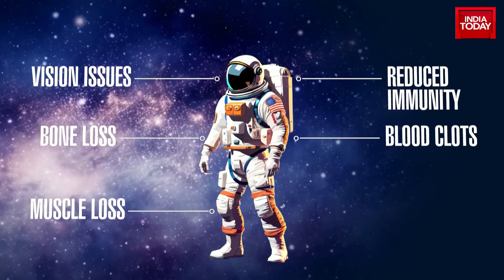When will Sunita Williams and Butch Wilmore return to earth? SpaceX to Rescue | India Today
NASA astronauts Sunita Williams and Butch Wilmore have been stranded in space for four months due to multiple issues with the Boeing Starliner spacecraft. Initially an eight-day mission, the trip has been extended to early 2025. The spacecraft faced thruster malfunctions and propellant valve failures. NASA has now decided that the astronauts will return to Earth with SpaceX's Crew 9 mission in February 2025, while the Starliner will return uncrewed. The astronauts have reported strange noises from the spacecraft and face health issues due to their prolonged stay.